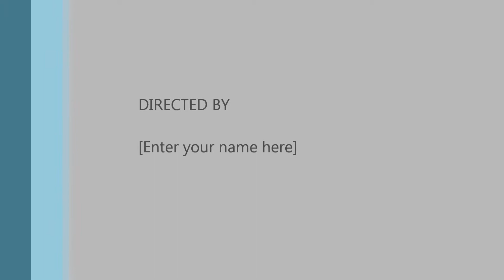simba and serena 12.wmv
dogs puppy husky golden retriever